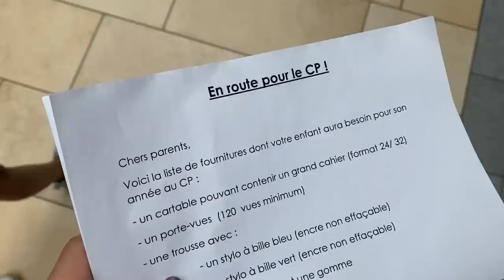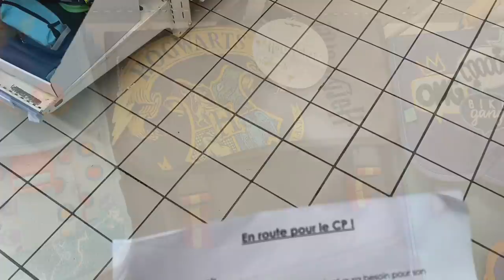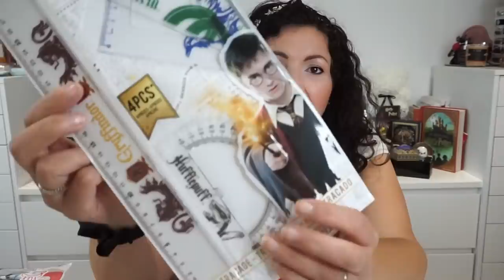En Route pour le CP✏️ Achats de Fournitures Scolaires pour la RENTREE {Vlog & Haul}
@maped_france sur Instagram
@mapedfrance sur Facebook
Les coloriages que j'ai utilisé ne sont pas ceux du challenge car je n'avais pas d'imprimante lors de mes vacances, mais à notre retour, nous allons faire les coloriages Poudlard de Maped aux crayons de couleurs.

Tous nos produits MAPED sont disponibles en grandes surfaces ou en ligne sur Amazon, Rentrée Discount, Cultura.